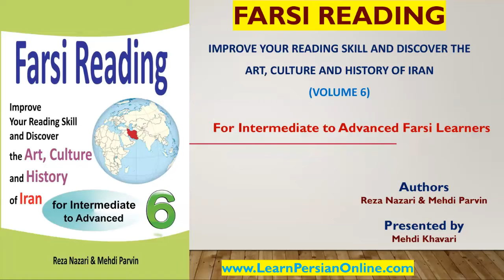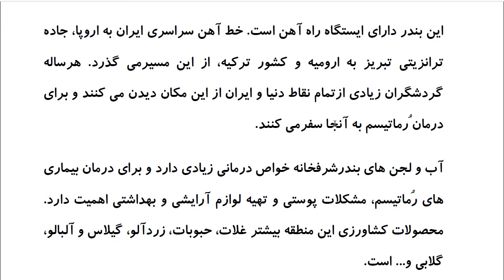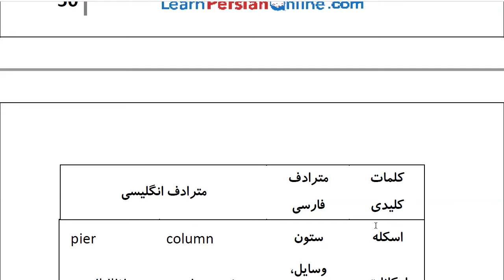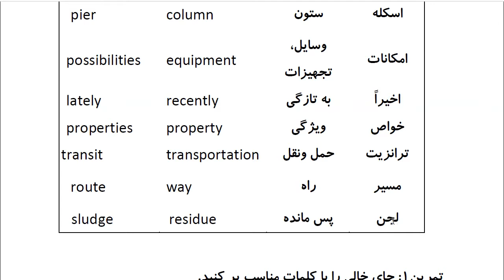Farsi Reading: For Intermediate to Advanced Farsi Learners: Book 6- Lesson 11